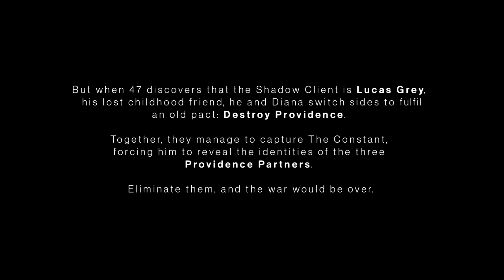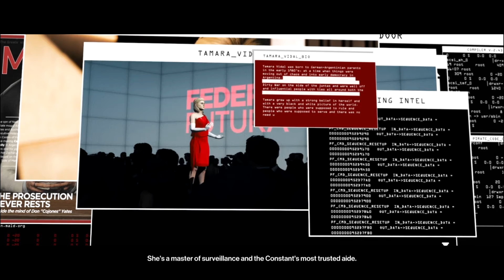Hitman 3 (2021) - All Cutscenes - Full Game Movie 1080 HD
Specification:
Acer Predator Helios G3-571
I7 7700hq
Ram:16GB

Hitman 3 is stealth game developed and published by IO Interactive for Microsoft Windows, PlayStation 4, PlayStation 5, Xbox One, Xbox Series X/S, Stadia, and Nintendo Switch on 20 January 2021. Wikipedia
Initial release date: January 2021
Developer: IO Interactive
Publisher: IO Interactive
Director(s): Christian Elverdam; Mattias Engström
Series: Hitman
Platforms: PlayStation 4, Nintendo Switch, PlayStation 5, Xbox One, Xbox Series X and Series S, Microsoft Windows